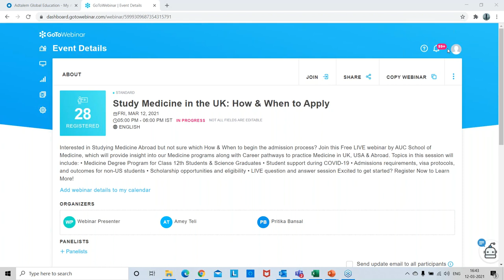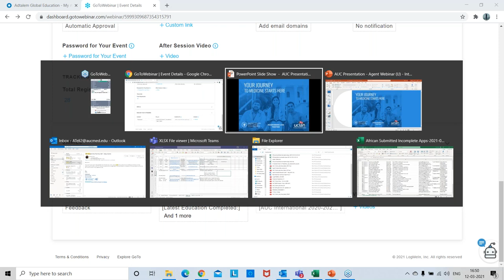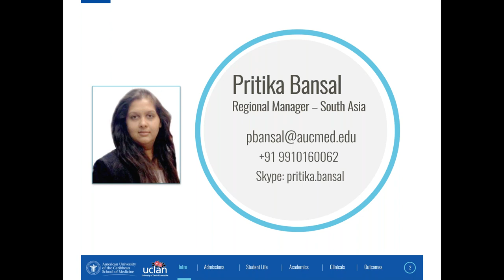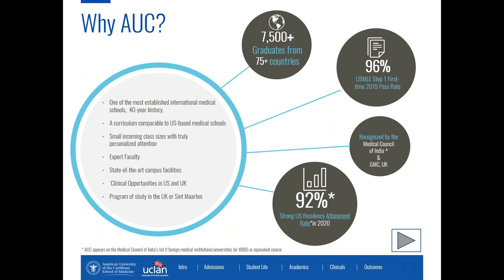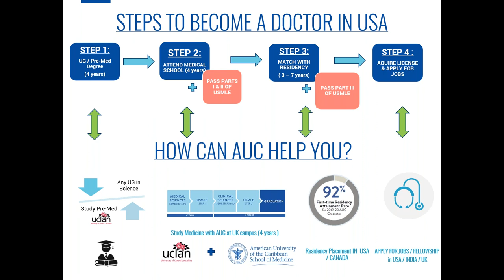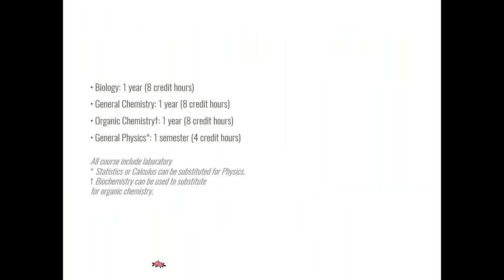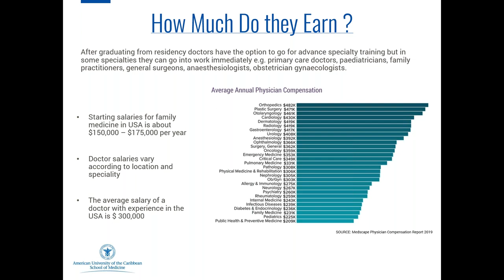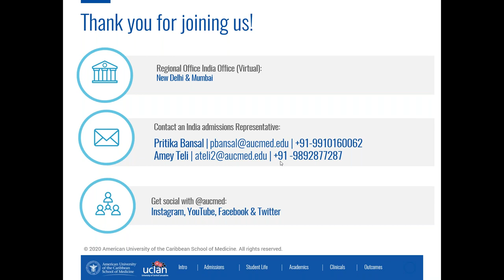Study Medicine in the UK: How & When to Apply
Interested in studying Medicine abroad but not sure how & when to begin the admission process? Watch this webinar by AUC School of Medicine, which will provide insight into our Medical Degree program along with career pathways to practice Medicine in the UK, USA & abroad.